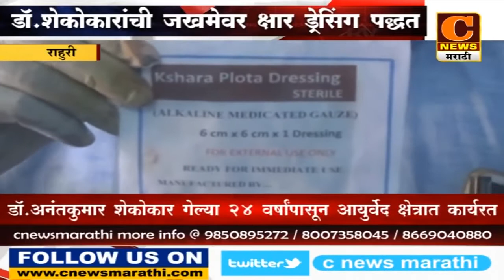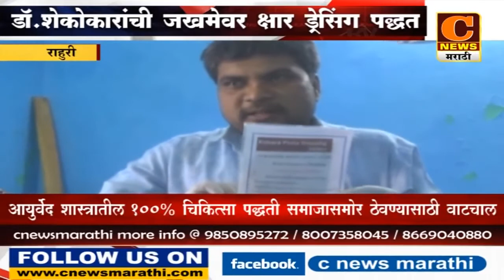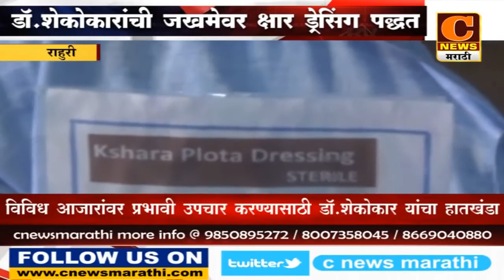kshar plota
डॉ. शेकोकार हॉस्पिटल ,विठामाधव थियेटर च्या बाजूला, राहुरी फॅक्टरी, राहुरी
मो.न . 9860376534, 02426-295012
 *खालील link ला like करावे*